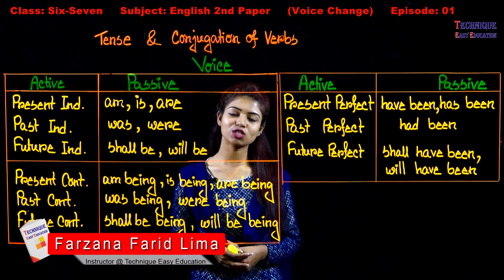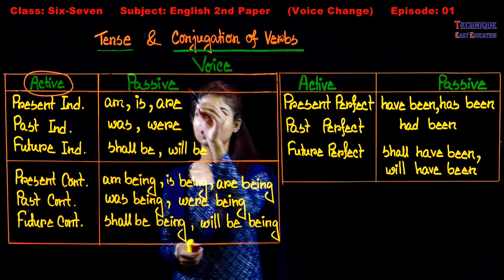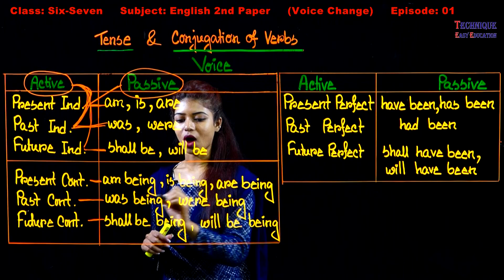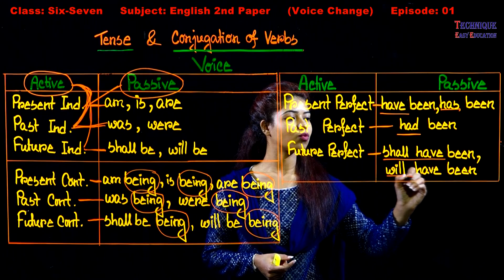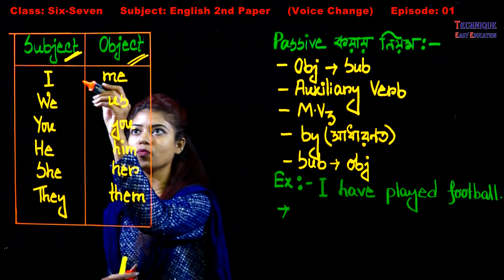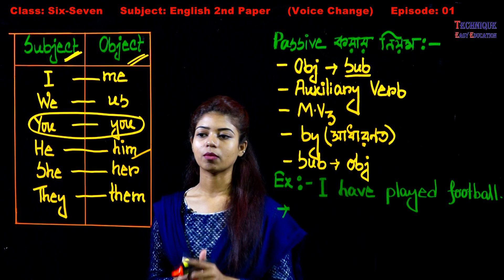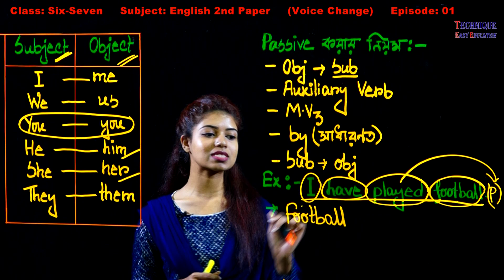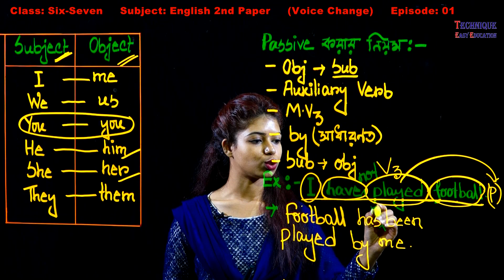12. Voice Change English 2nd Paper Six Seven JSC SSC HSC (Part-1) ll English Grammar